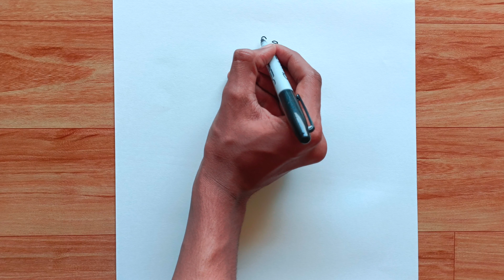How to Draw Superman step by step | Easy Drawing Tutorial | Sketch | Sketches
Must watch -

Hey Artists, Welcome to our Prashant Patil Arts channel 😊 In this video I shown you, How to Draw Superman step by step | Easy Drawing Tutorial | Sketch | Sketches

Your Queries -

1] How to Draw Superman step by step | Easy Drawing Tutorial | Sketch | Sketches
2] drawing
3] easy drawing
4] sketches
5] cute drawings
6] sketch drawing
7] simple drawing
8] sketch
9] sketch drawing
10] easy sketches
11] cartoon drawing
12] anime drawings
13] superhero drawing
14] drawing of superhero
15] how to draw superhero drawing
16] superheroes drawing
17] drawing of superheroes
18] how to draw superheroes
19] superman drawing
20] drawing of superman
21] how to draw superman
22] superman drawing easy
23] superman drawing video
24] drawing of superman logo
25] drawing of superman easy
26] how to draw superman logo
27] how to draw superman easy
28] marvel drawings
29] drawing of marvel characters